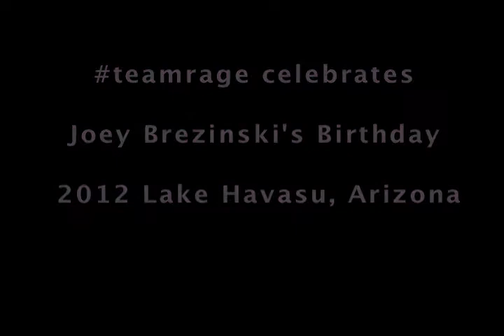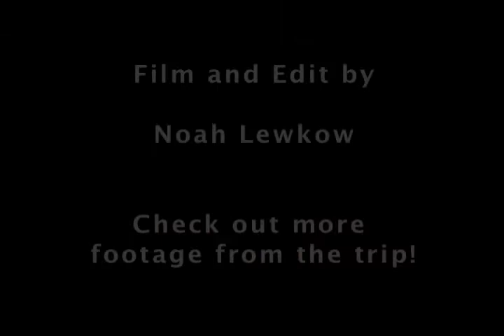Joey Brezinski Birthday in Lake Havasu 2012 with Team Rage